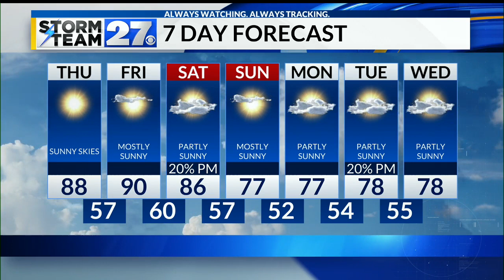More heat Thursday, temps to cool down in a few days